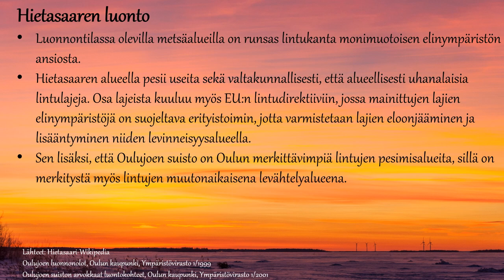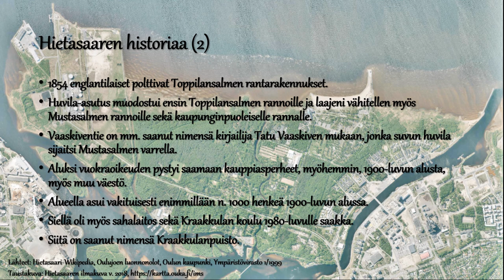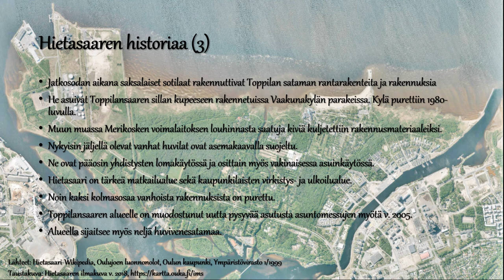Luontokuvia Hietasaaresta näyttely 2019 - Nature Photos from Hietasaari exhibition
Luontokuvia Oulun Hietasaaresta näyttely pidettiin Rajakylän kirjastossa helmi-maaliskuussa 2019. Näyttely sisältää Hietasaaressa otettuja luontokuvia maisemista, linnuista, nisäkkäistä, hyönteisistä, kasveista ja sienistä. Mukana on myös katsaus Hietasaaren historiaan. Kuvaajina olivat kuvaajaryhmä Hietasaaren Linnut: Pekka Lilja, Heino Kuha, Esa Väänänen, Sari Ollila , Kari Mononen, Jouni Haataja, Pentti Komulainen, Sylvain Eckhardt, Jyrki Mäntylä, Ville Heikkinen, Raija Väyrynen, Pertti Väyrynen ja Satu Aura.

Nature photos from Hietasaari, Oulu, Finland. Hietasaari is located in the delta area of river Oulu and has a rich flora and fauna. This exhibition includes nature photos taken in Hietasaari of landscapes, birds, mammals, insects, plants and fungi.